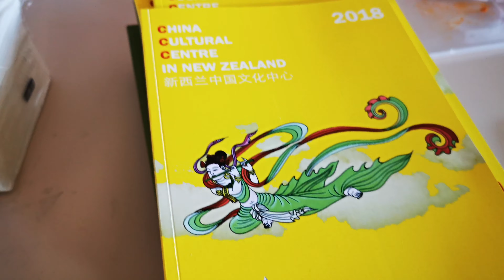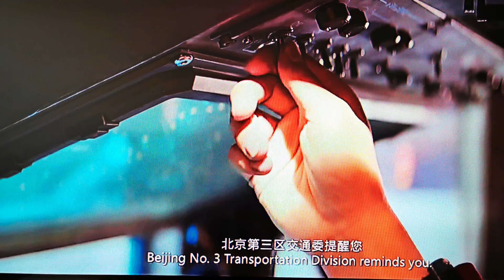Film Evening to Learn Mandarin 学中文看电影